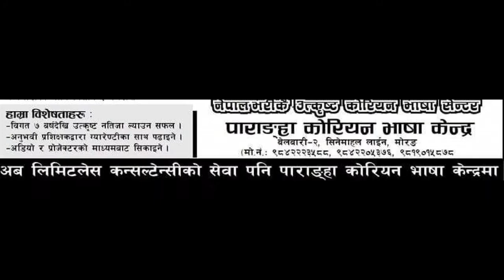KN NEWS-केपी र पुष्पकमल बोले : यस कारण एमाले, माओबादी र नया शक्ति एकिकरण भयो । (भिडियो)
केपी र पुष्पकमल बोले : यस कारण एमाले, माओबादी र नया शक्ति एकिकरण भयो । (भिडियो)